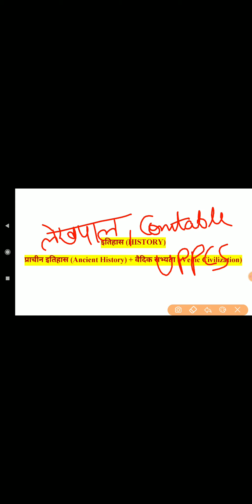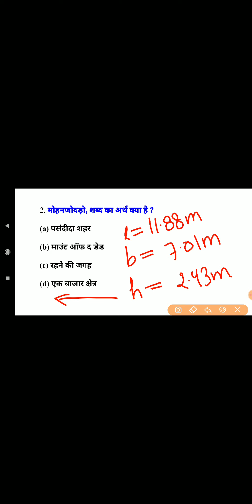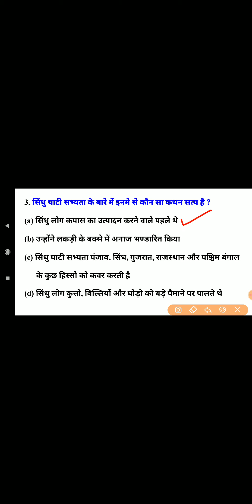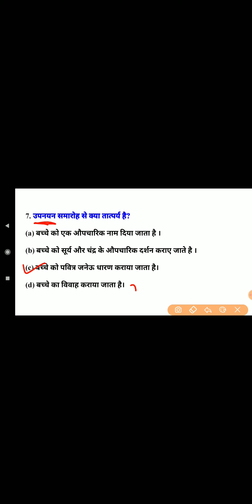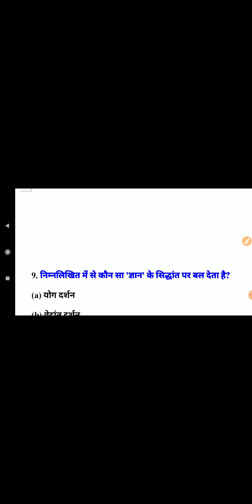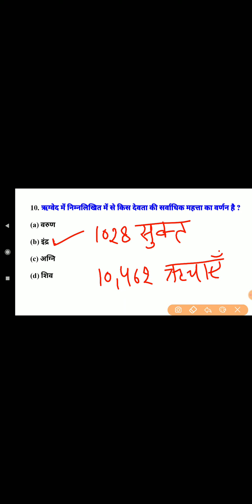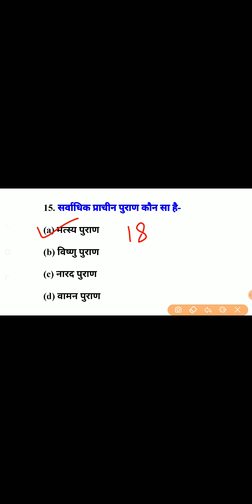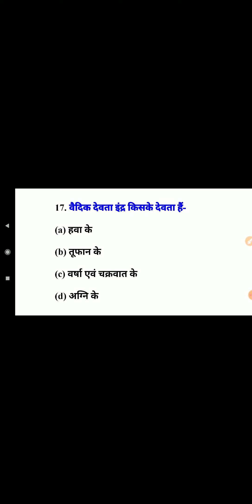इतिहास ( History) - प्राचीन इतिहास (Ancient History) + वैदिक सभ्यता ( Vedic Civilization) - 2022